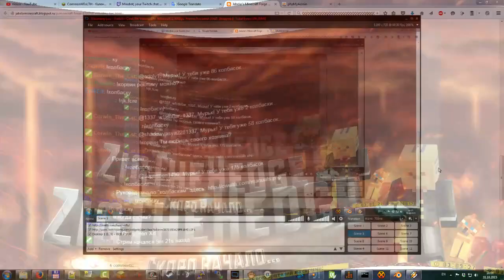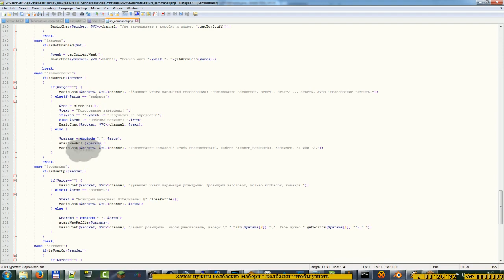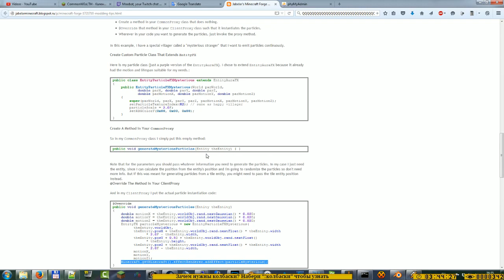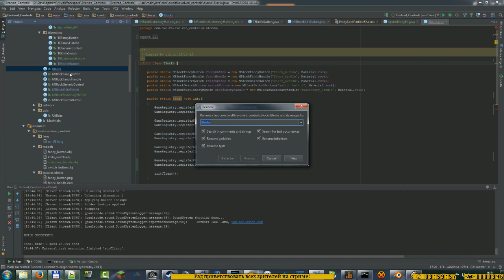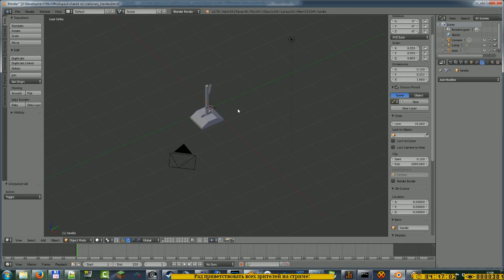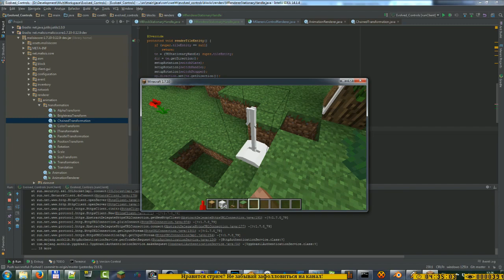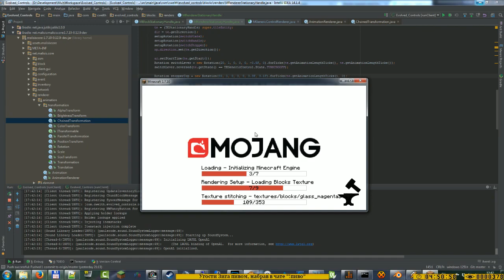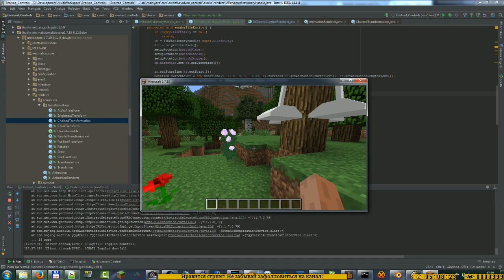[Запись стрима] Evolved_Controls - Стрим третий.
Продолжим писать рычажки и кнопочки. Третья часть стрима по разработке мода для майнкрафт.

Есть идея для мода? Вам сюда